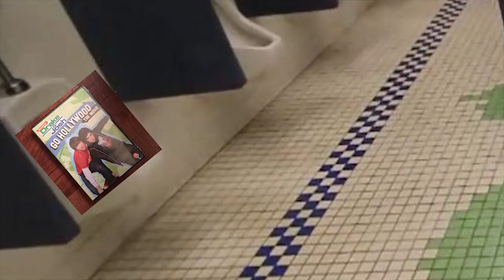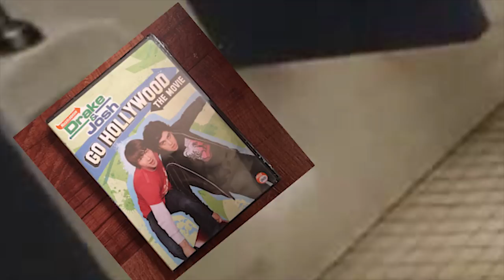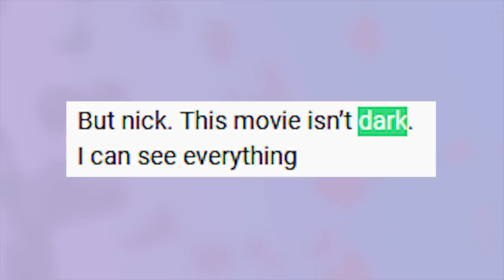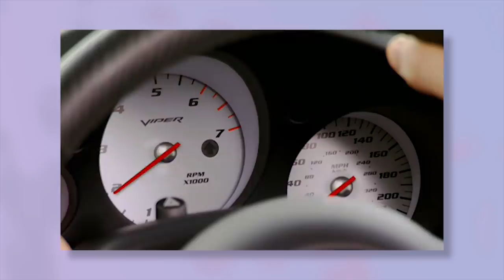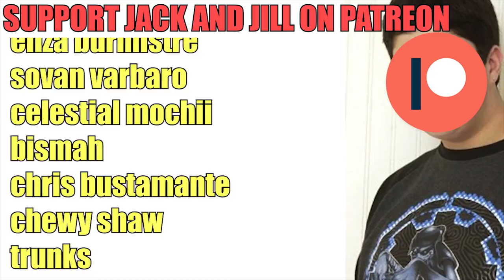The Drake and Josh Movie Is DARK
Drake and Drake and josh and josh